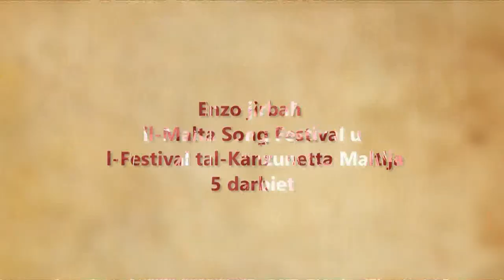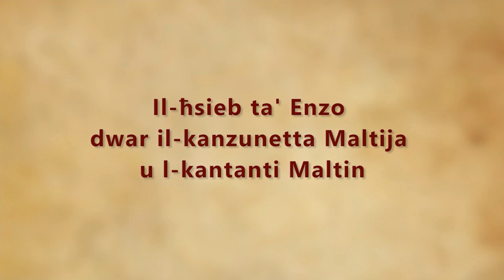Tislima lil Enzo Gusman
Il-kumitat L-Għanja tal-Poplu mill-qalb isellem lil Enzo Gusman li ħalliena imma ser jibqa'' magħna fl-ispirtu permezz tal-kanzunetti memorabbli tiegħu.